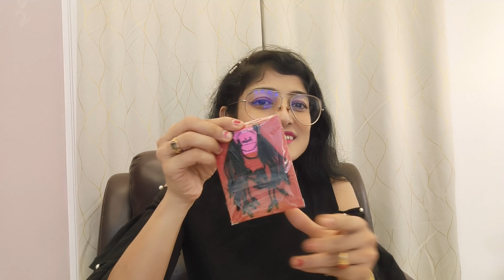Meesho Earrings Starting from ₹38 | Meesho Earrings Haul | Meeshoಯಿಂದ ಕಿವಿಯೋಲೆಗಳನ್ನು ತರಿಸಿದ್ದೀನಿ